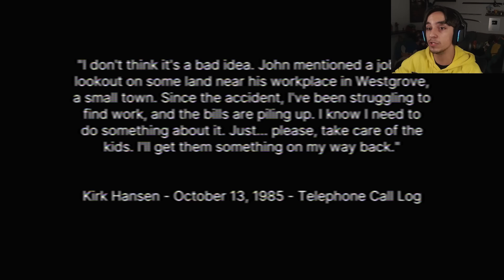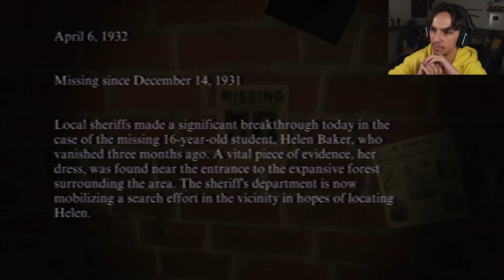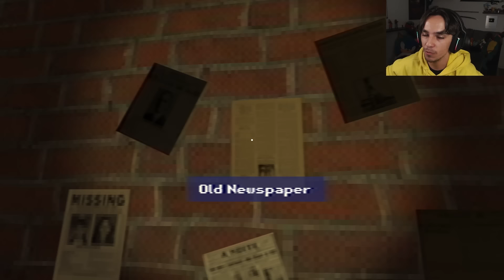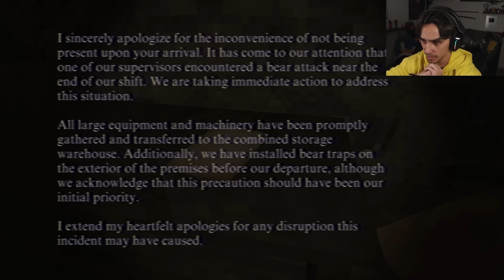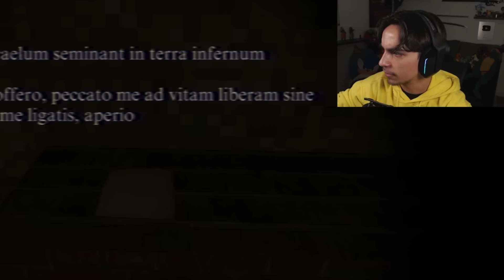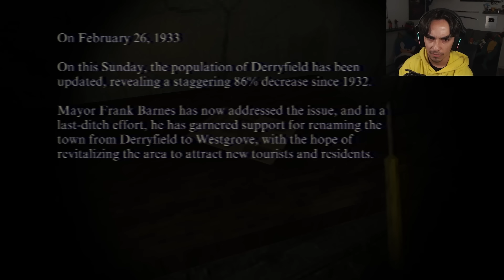The Town That Makes People VANISH | Westgrove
In todays video we play as Kirk whos desperate for a job. Kirk gets a job as a lookout on a land near the town of Westgrove, but something seems strange, that feeling of being watched. The trees have eyes everywhere.